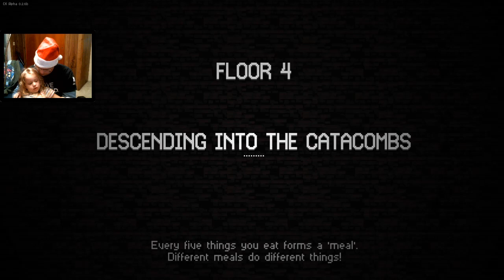Baby Be Breakin Presents (231) | Catacomb Kids